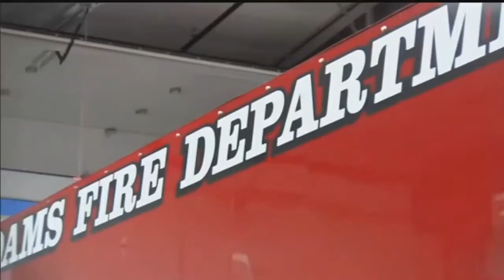Two tragedies two inspirational stories